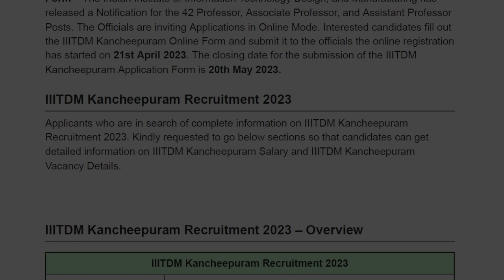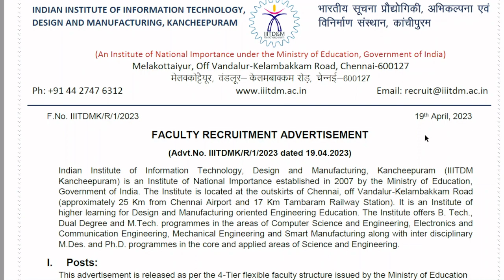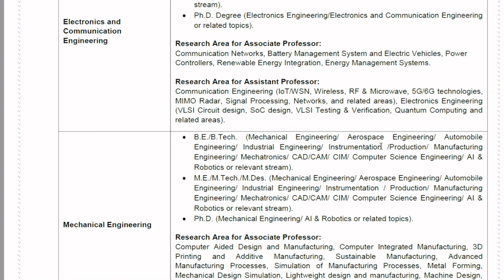IIITDM KANCHEEPURAM RECRUITMENT 2023 || NOTIFICATION FOR 42 FACULTY POSTS || GOVERNMENT JOB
Hi, welcome to our 'Vacancygate' YouTube Chanel. IIITDM Kancheepuram Recruitment for 42 Faculty Posts.

The Indian Institute of Information Technology Design, and Manufacturing has released a Notification for the 42 Professor, Associate Professor, and Assistant Professor Posts. The Officials are inviting Applications in Online Mode. Interested candidates fill out the IIITDM Kancheepuram Online Form and submit it to the officials the online registration has started on 21st April 2023. The closing date for the submission of the IIITDM Kancheepuram Application Form is 20th May 2023.

In this video we’ll walk you through:
- Important dates
- Age limits, educational qualifications
- Application fee